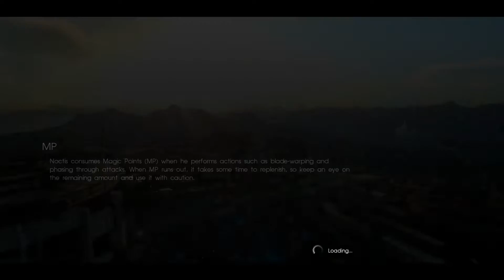Final Fantasy XV PS4 Pro Gameplay (Part 50)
Herro!

By the time this video had been uploaded, I'd already finished the game and gotten the platinum (PS4) trophy for it. It's just that uploading all these videos will take a veeeerry long time (Still another whole 100 or so to go lol)

If this video gets more views and likes, then I might consider recording and uploading further gameplay if you guys want more. ;)